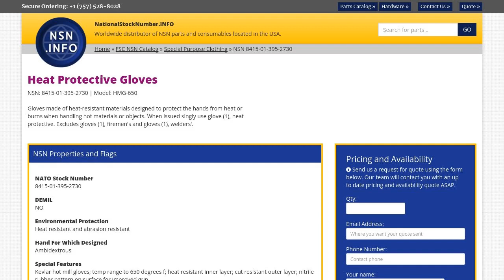NSN 8415-01-395-2730 Heat Protective Gloves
NSN: 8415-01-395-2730 a Heat Protective Gloves. Part Number: HMG-650. This product can be located in our Special Purpose Clothing section on our